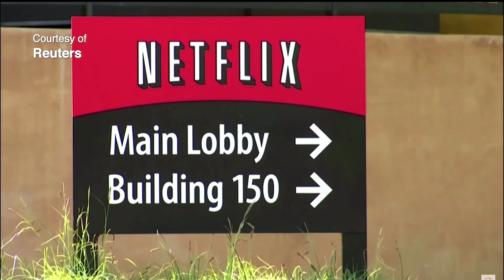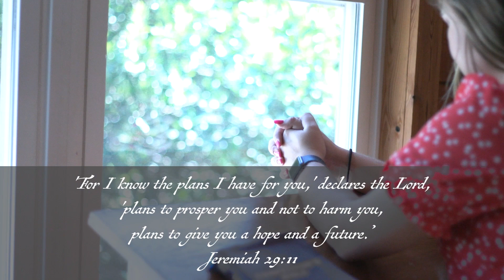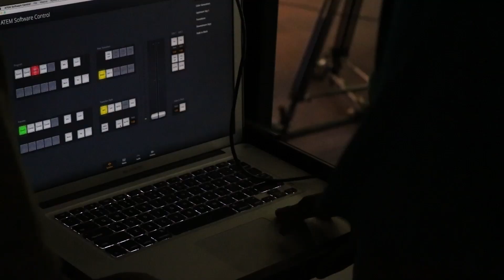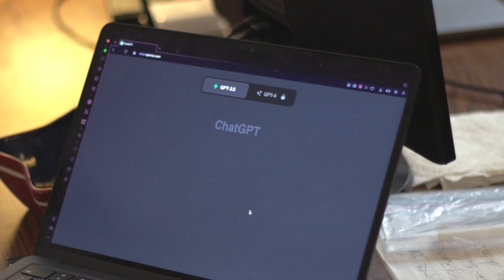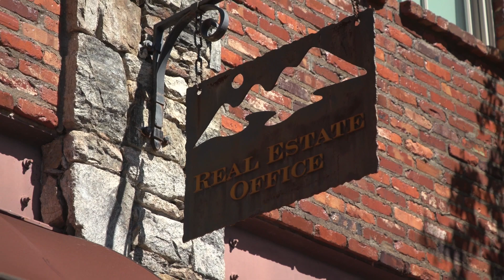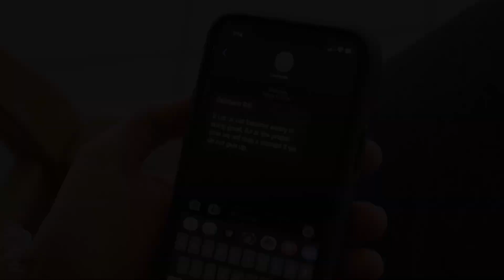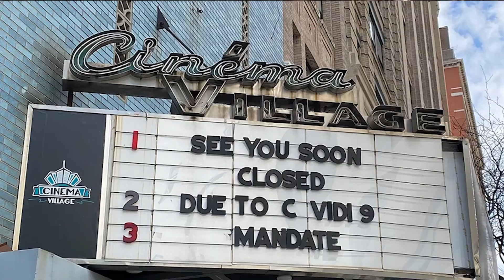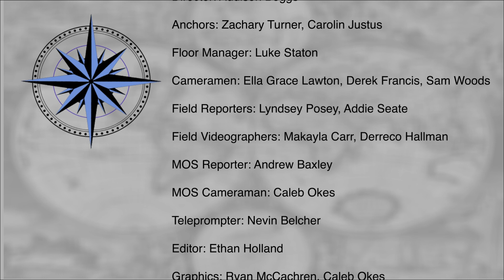The Compass - Show 5 (Fall 2023)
Join Carolin Justus and Zachary Turner as they discuss today's world through a Christian Perspective on MCSWU's Flagship Program, The Compass. This week's topics are the Writer's and Actor's Strikes, as well as Movie Theaters vs. Streaming.